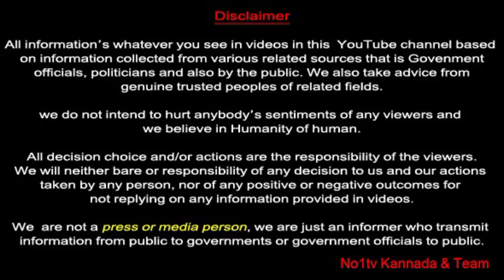NO1TV | KAMMASANDRA KOTILINGESHWARA SWAMY TEMPLE OPEN SAID TEMPLE ADMINISTRATION